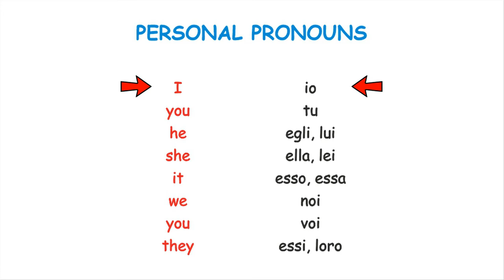Personal pronouns - Subjects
A short video for beguinners.